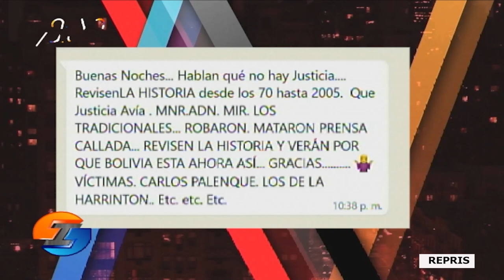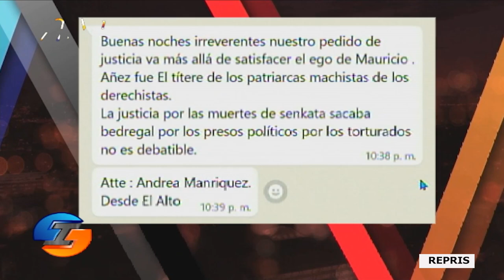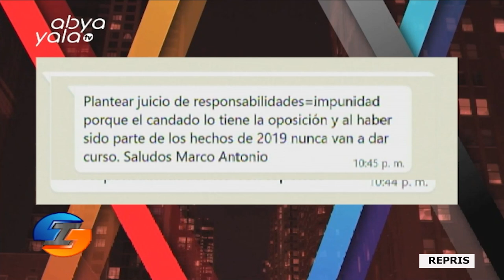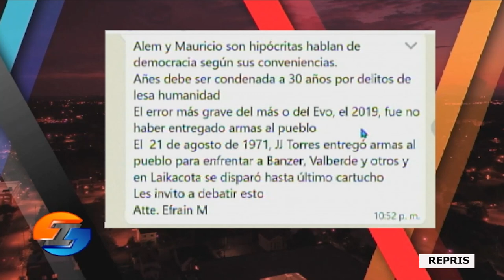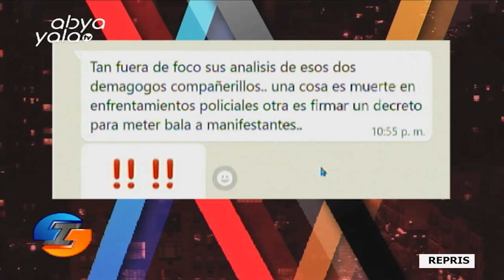Irreverentes: Hoy hablamos de la inclusión de Jeanine Añez en el caso Senkata